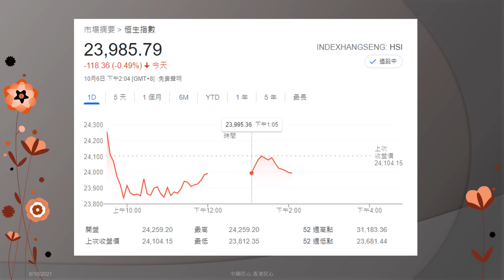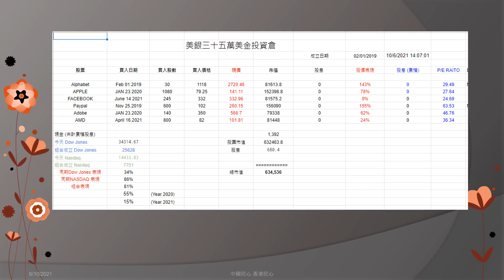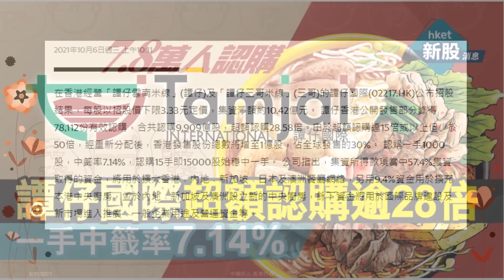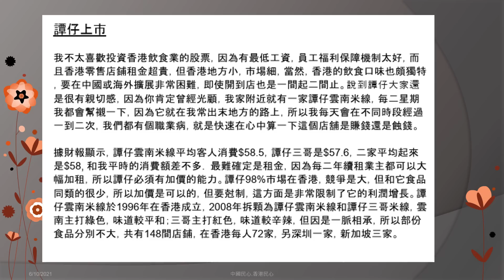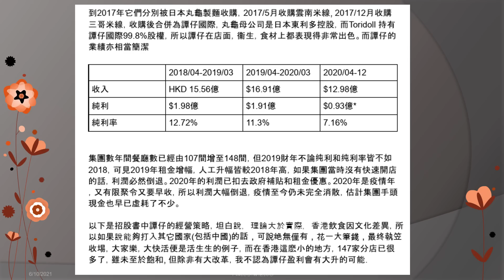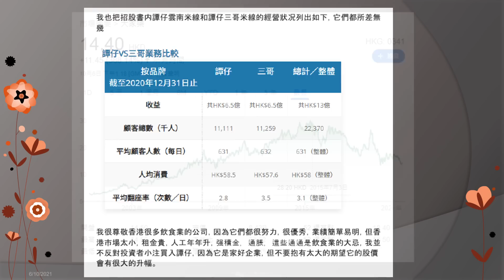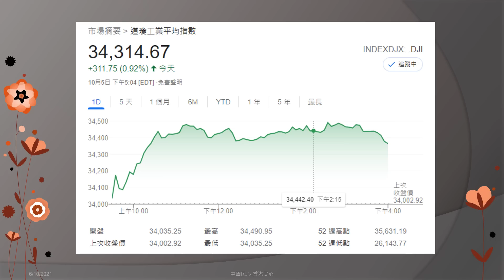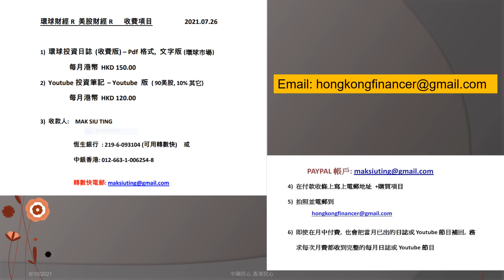香港財經 R 美股財經 R 20211007 索羅斯: 我大x把美金,就係唔投資你中國,吹x漲你! (譚仔國際上市)